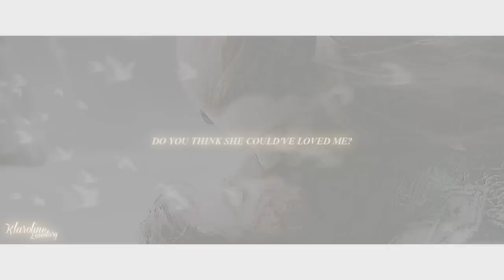►Because it was real [HB DarkFireBird]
Všechno nejlepší k narozeninám! Opožděně.. Vážně se moc omlouvám, protože jsem přes týden neměla čas až teď o víkendu.
Ale přeji všechno nejlepší, hodně štěstí, zdraví a lásky. Ať se ti splní všechna tvá přání a touhy. :) Mám tě moc ráda a jsem ráda, že jsem tě poznala.. Jsi nejlepší.. ♥♥ Snad se ti video bude líbit.

Coloring: xXWhisperOfDreamsXx
Couple: Kili & Tauriel (The Hobbit)